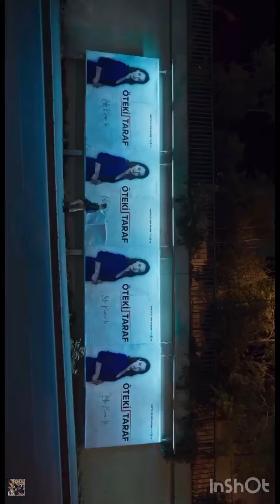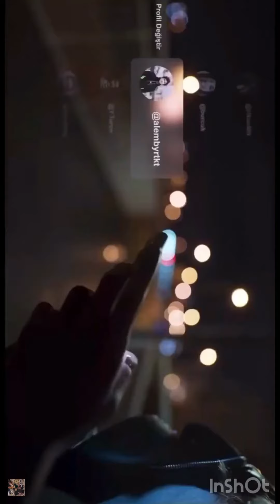Bird Flight Trailer | Watch it on 3rd June!